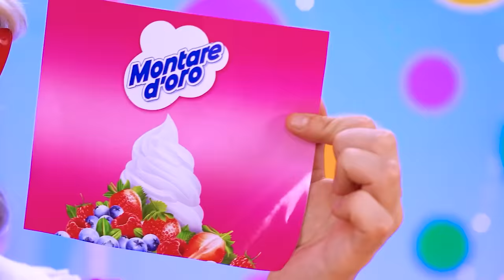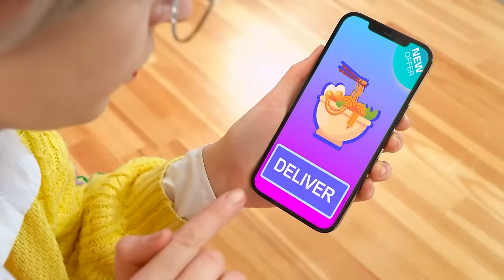Me vs Grandma Cooking Challenge | Kitchen Battle with Secret Gadgets by MEGA GAME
Who dares to play me vs grandma cooking challenge with us? After all, none of the rivals wants to win food battles as much as we do! But only those who, in addition to talent, can also join And secret gadgets, will be able to become a winner in the secret kitchen! And who will become them? Watch the new video on the channel!